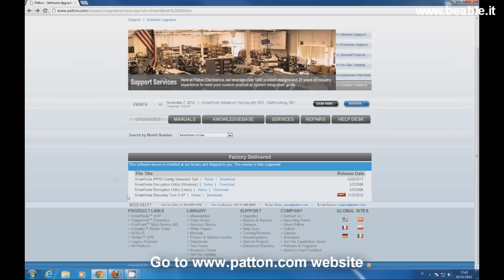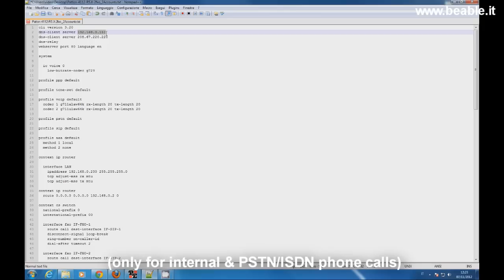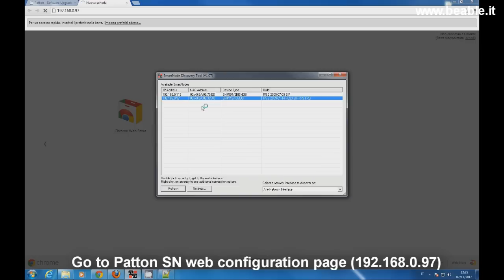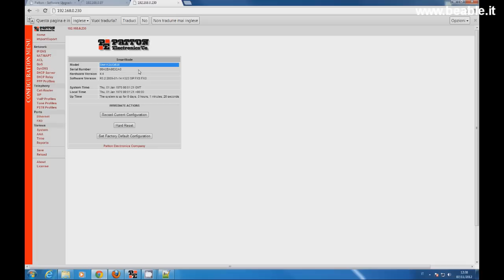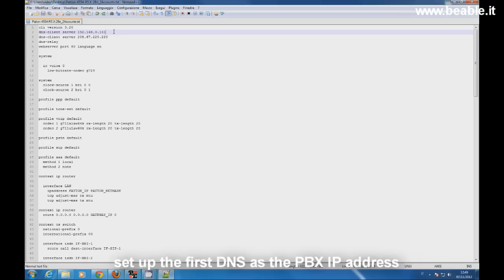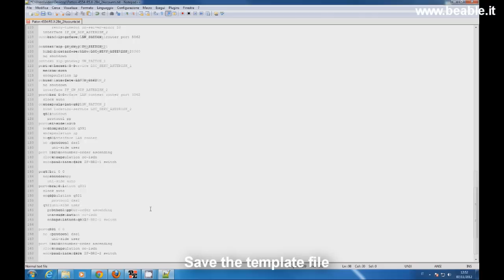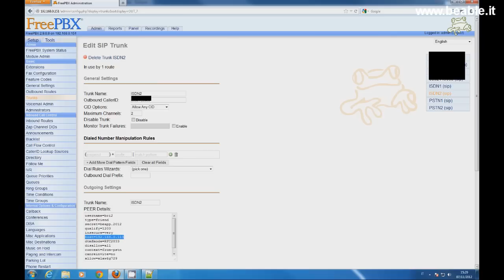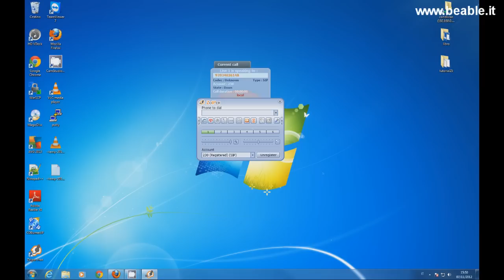Tutorial 25: Patton SmartNode basic 4112/4554 configuration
This video will show you how to configure Patton media gateway SmartNode 4112 and 4554 as Asterisk trunks.